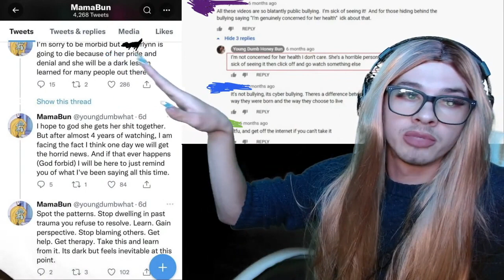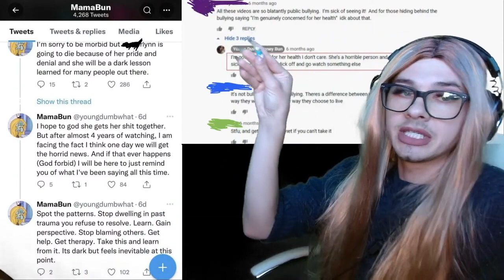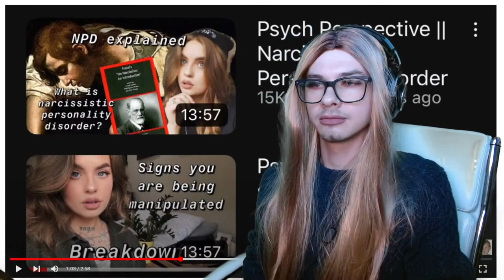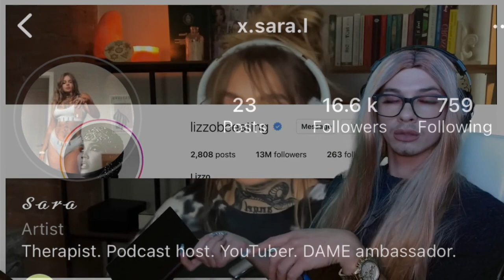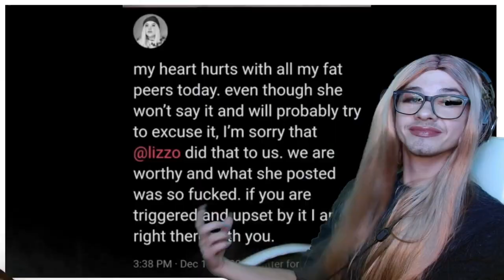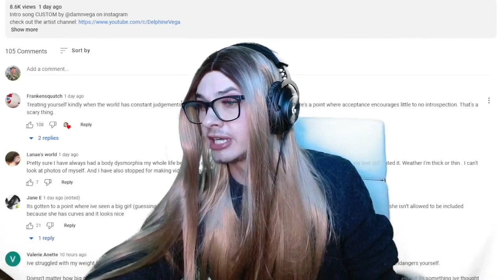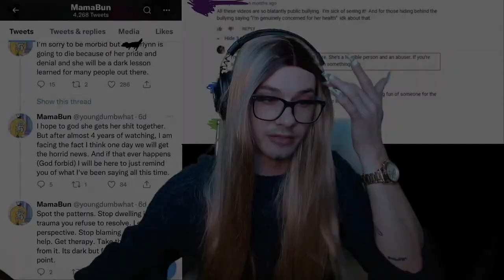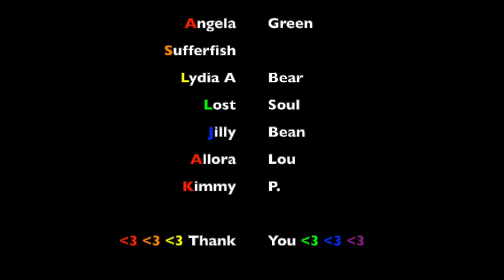Ydhb reacts to fat acceptance